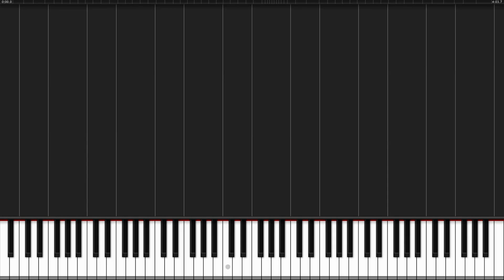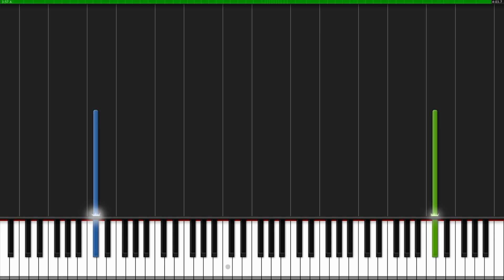Nocturne in C sharp Minor Frederic Chopin Piano Tutorial Synthesia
re-used from: Marioverehrer